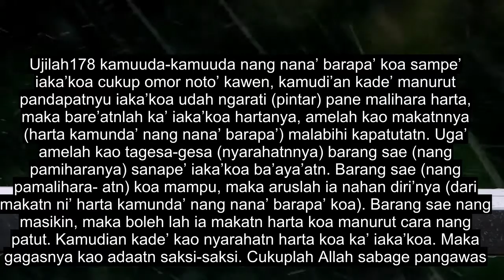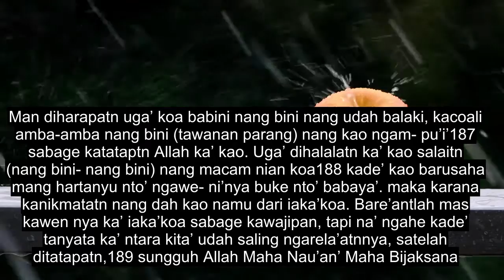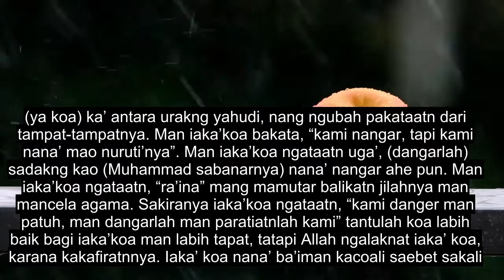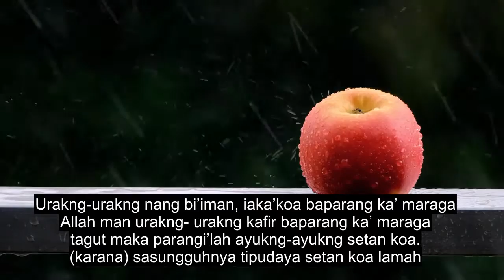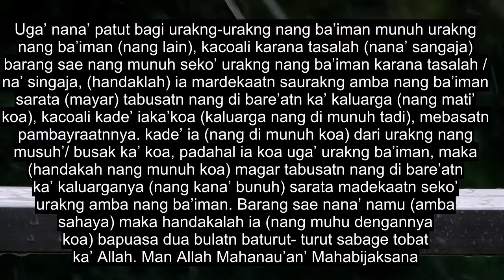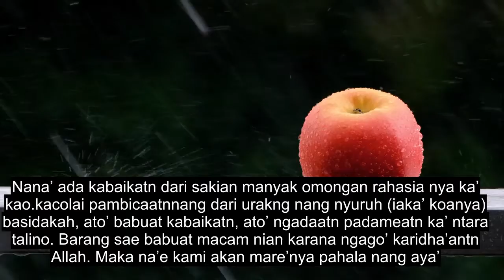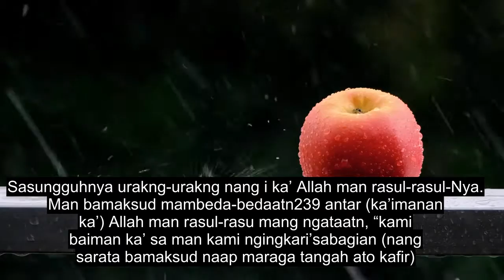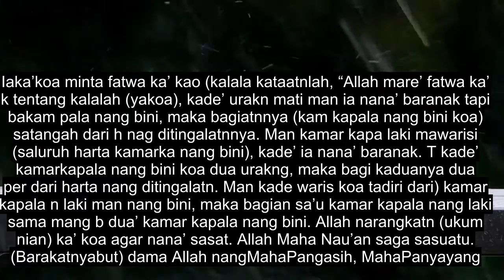Chapter 4 The Women, Most Heart Soothing Quran Recitation, 90+ Language Subtitles | Kendayan